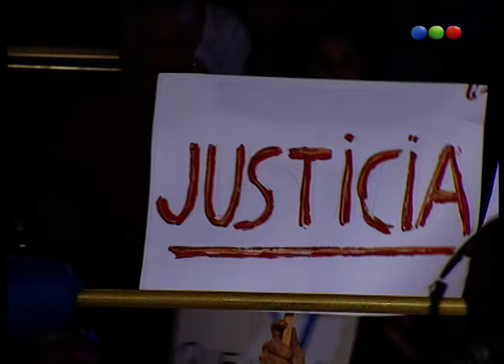Programa 122 - 100% LUCHA